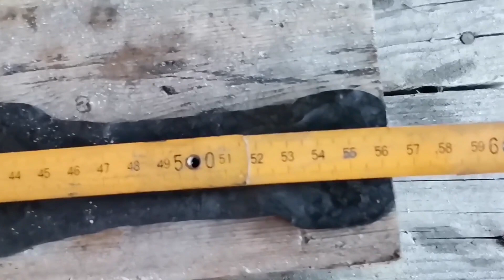Ατσάλινο σπαθί από c70 στα 56 εκατοστά. (κατασκευή)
Ολικό μίκος 56cm
Πάχος 6-3mm και πλάτος 5.6-5.2
Λαβή 11 και λάμα 42.5 με 2.5 το pommel
Φτιαγμένο από c70 ατσάλι